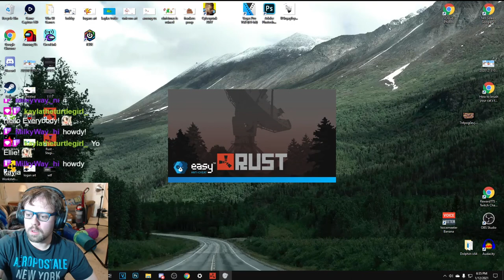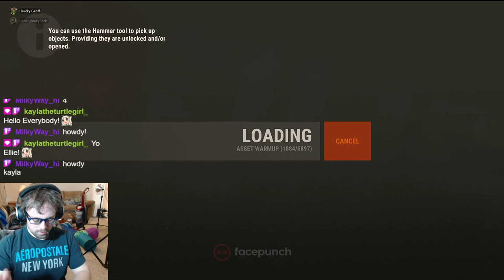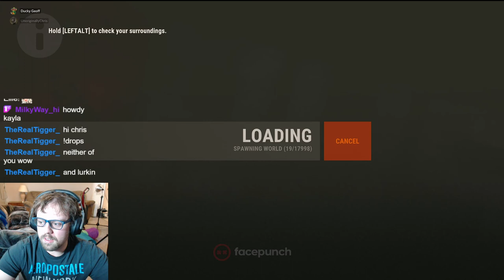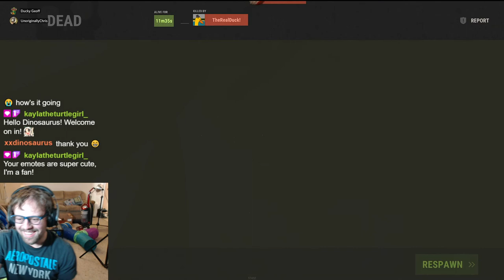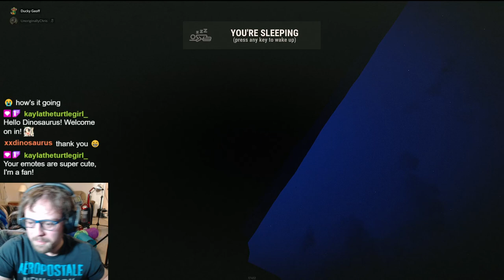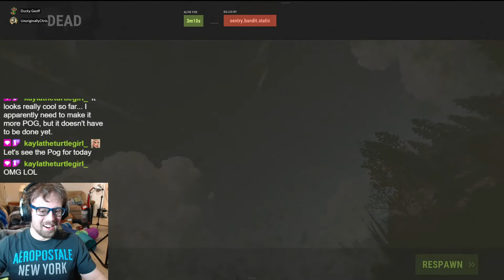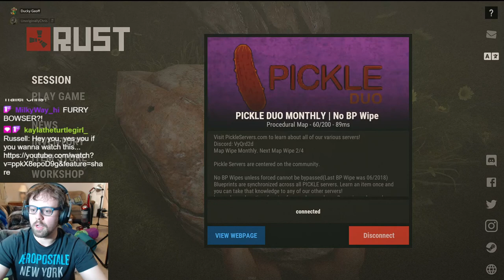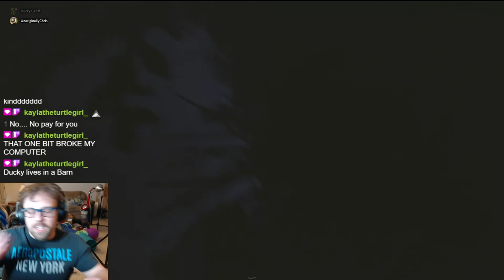How me and Duck Got Banned || Rust || Part 2